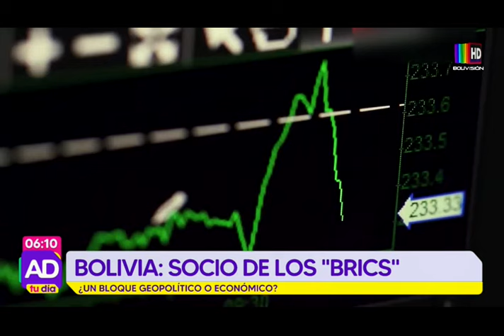Bolivia se convierte en el nuevo socio de los "BRICS"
El país es aliado del Foro Político junto a otras doce naciones.